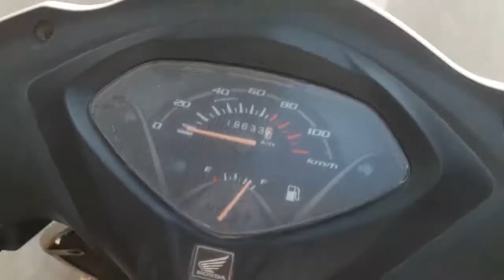Ghar main khon sa sisa(mirror) lagaye.....?# Village life with Navjot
Which mirror is best for home windows blue,black or white ?